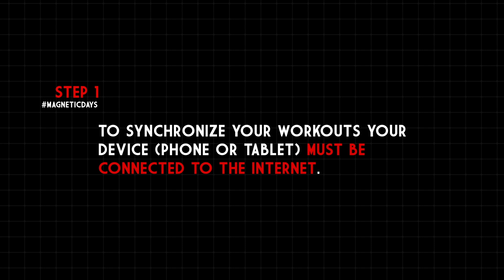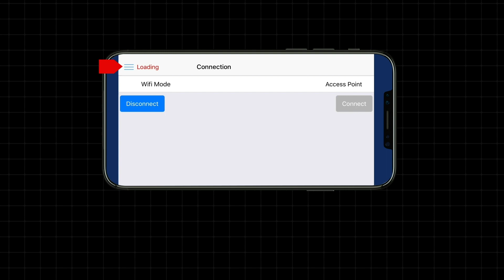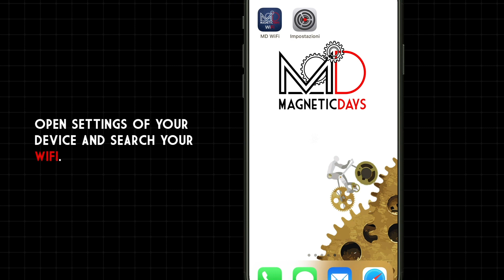Tutorial App MD WiFi - Synchronization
Nono video tutorial della App MD WiFi: sincronizzazione

In questo video viene descritta la procedura per sincronizzare i workout tra la App MD WiFi e il proprio profilo personale sul sito